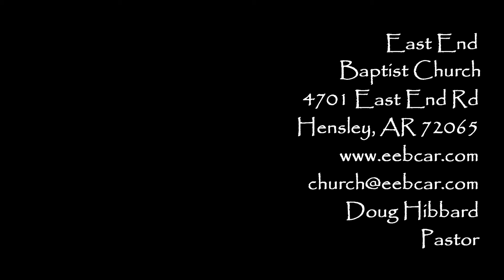July 8 PM: 1 Peter 4:1-6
Evening Sermon
East End Baptist Church
1 Peter 4:1-6
Doug Hibbard, Pastor